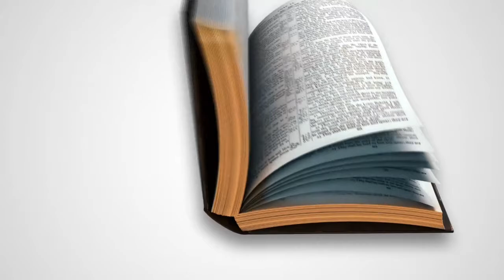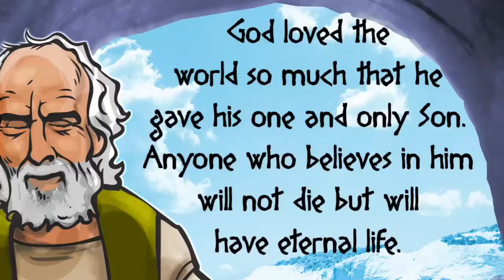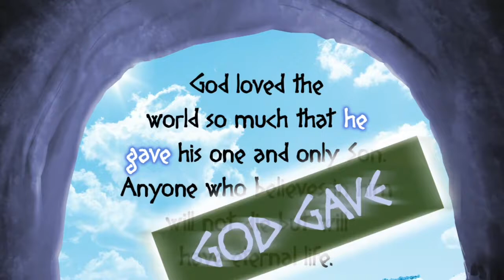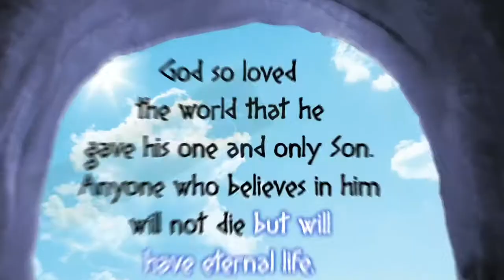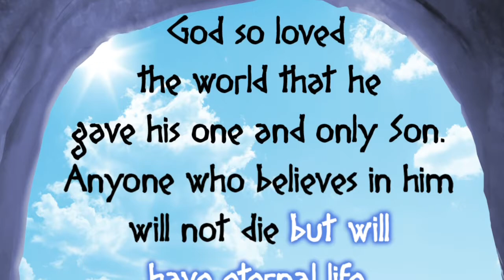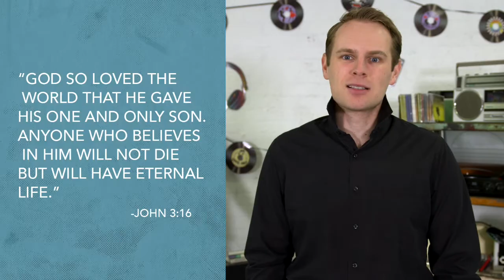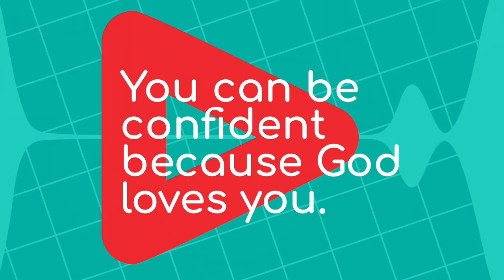Sunday Morning Live June 6, 2021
Join us in person for the best GOOD NEWS ever at 9:30 on Sunday! If you can't make it, here's your Bible story.